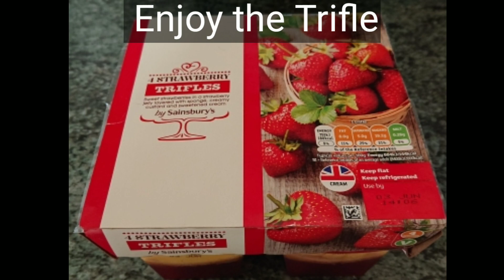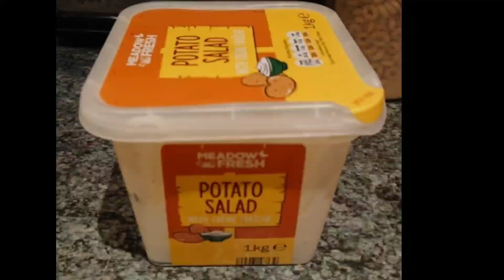STUCK AND BORED AT HOME - STOP WASTE AND START RECYCLING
There are plenty of things that we could do to pass times during this LOCKDOWN. Why not try recycling. Stop WASTE